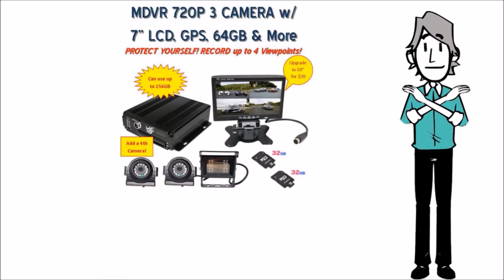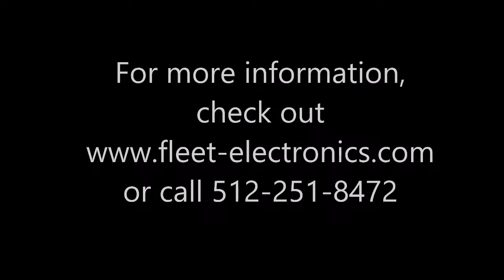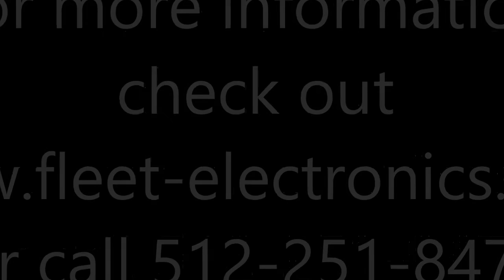Top Dawg Electronics 3-4 Cam MDVR w/ 7" LCD - 2 min product video